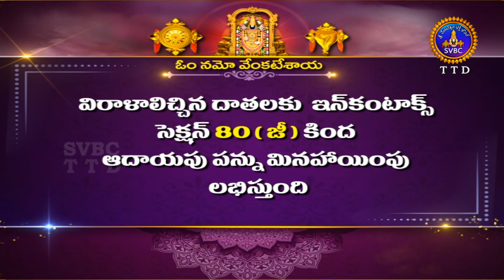డయల్ యువర్ ఈఓ || Dial Your EO || Tirumala || 13-05-2022 || SVBC TTD